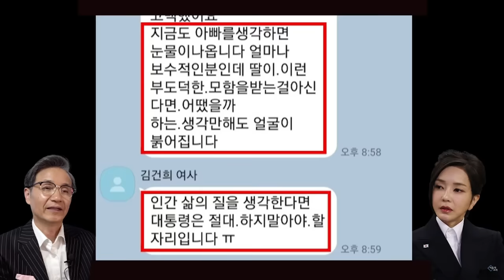[김건희 카톡 공개] 충격! "사리탐욕!"